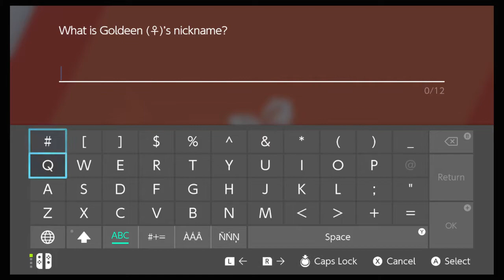City Looks - Pokémon Sword - Part X